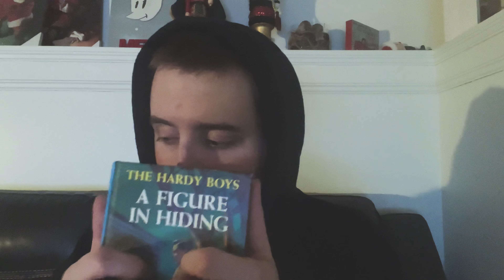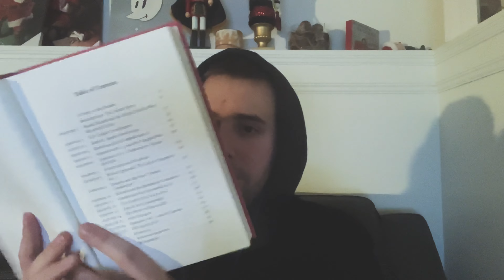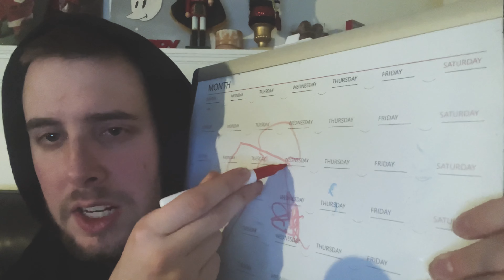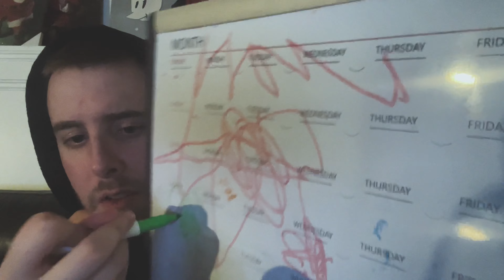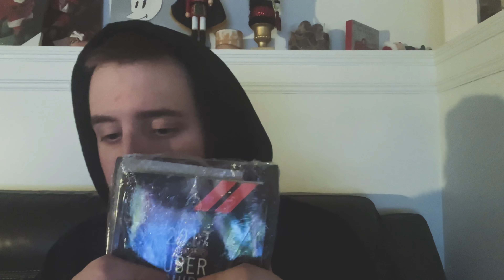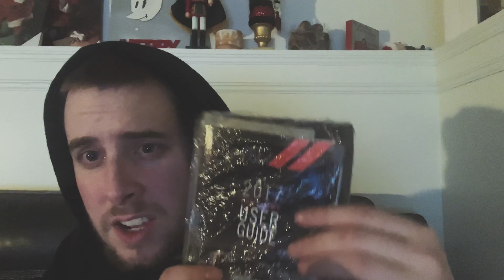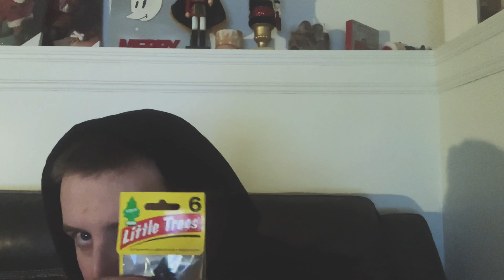ASMR | Subscriber Request SPECIAL (TINGLES JUST FOR YOU!!) *ALL REQUESTS FOR TINGLES*